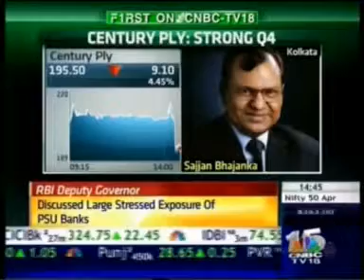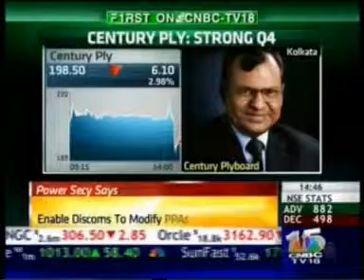CNBC - NSE Closing Bell - 28 Apr 2015 - Mr. Sajjan Bhajanka